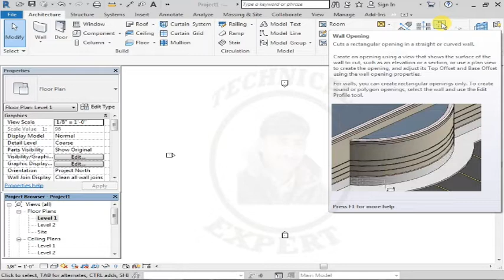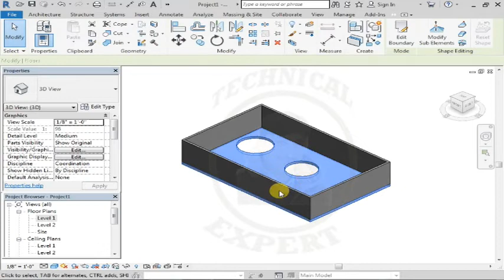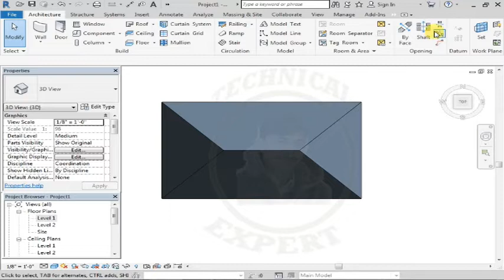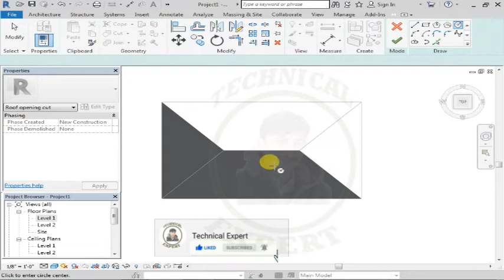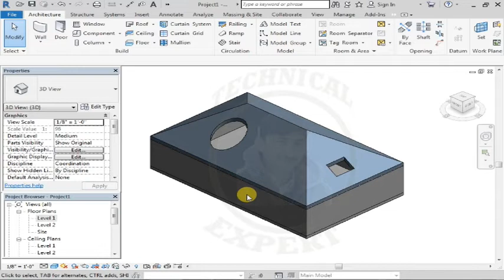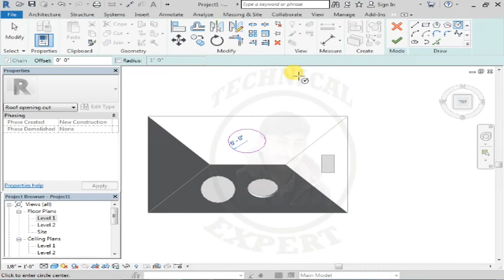Vertical Opening and by Face Opening in Revit Architecture || Revit Architecture in Urdu || Class#38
Assalamualaikum Dear Students,
we will learn in this class how to make VERTICAL OPENING AND BY FACE OPENING in revit architecture with easy method,